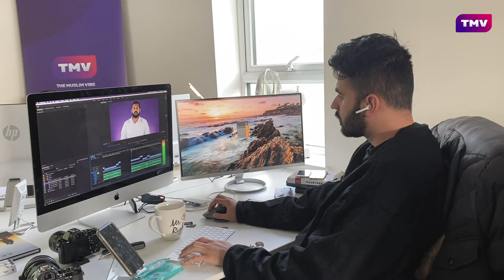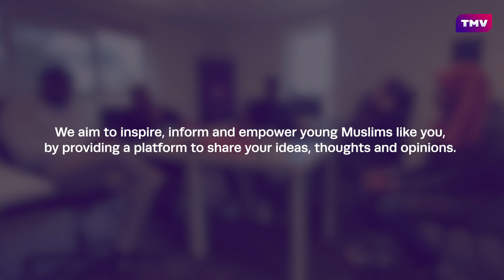FIVE YEARS AT TMV: MEET THE TEAM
Over the last 5 years, The Muslim Vibe has grown immensely with your support. The TMV team reflects on the platform's growth as well as the vision and future of The Muslim Vibe. Here's to another 5 years, inshallah!